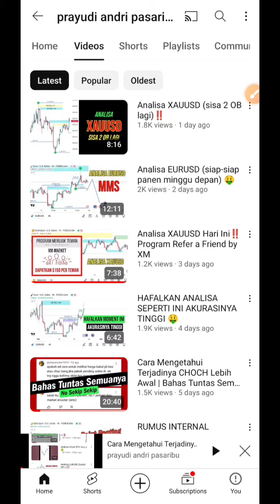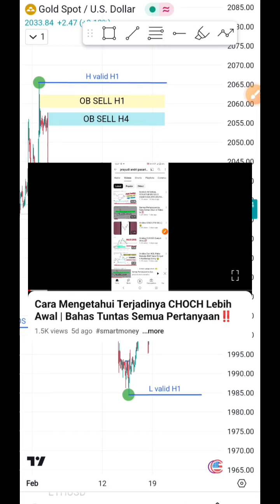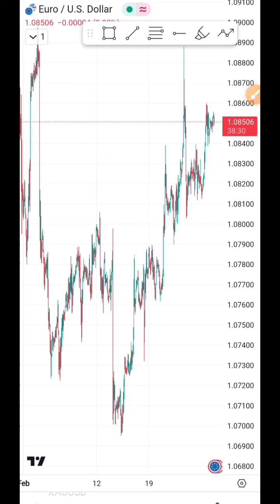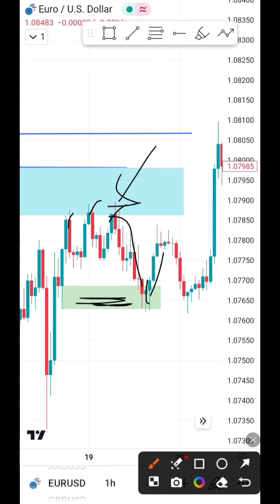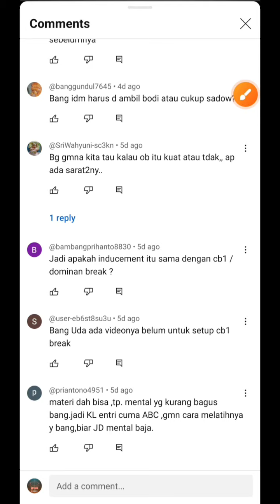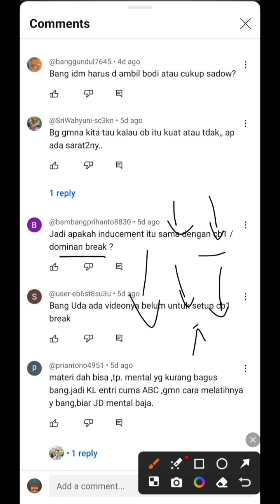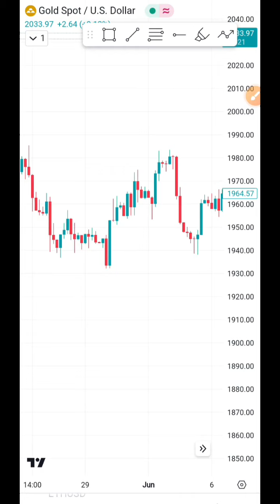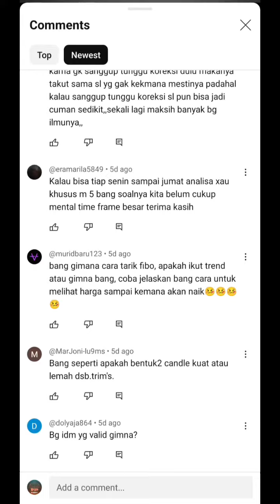PART 1‼️ CIRI INTERNAL STRUKTUR YANG KUAT NGE BREAK EKSTERNAL STRUKTUR ⁉️